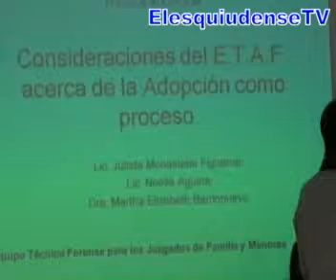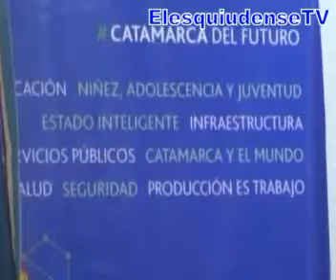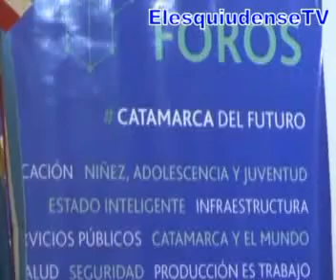Director Nacional del Registro Único de Adopción Dr. Gustavo Herrero